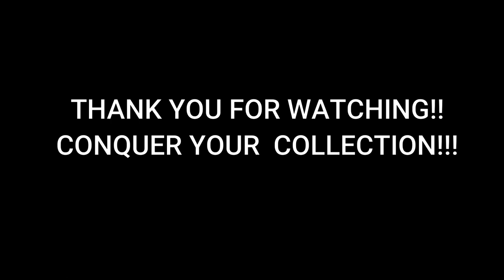CEECREATIONS DAVID TUCKER CUSTOM FIGURE SHOWCASE/REVIEWS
IN THIS VIDEO I SHOW YOU A BUNCH OF DAVID TUCKERS WORK OVE RAT CEECREATIONS